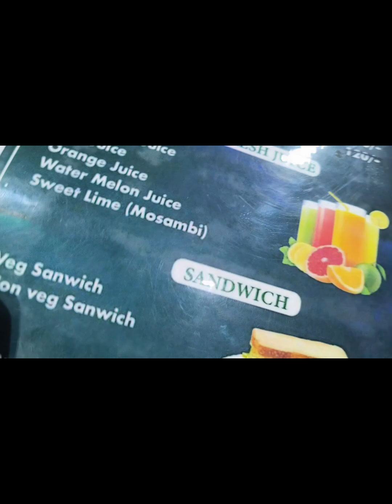Disco Night💃🕺 With Family 👪 Miao Market😆